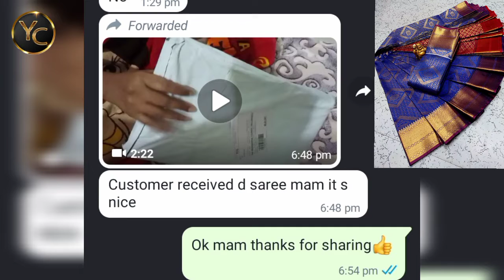Ellampillai Saree Customer Review Vedio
In this vedio i shared Ellampillai Saree Unboxing vedio...

If You want Sarees collection join to My whatsApp group Link..

Kora muslim saree bulk order dispatch check vedio